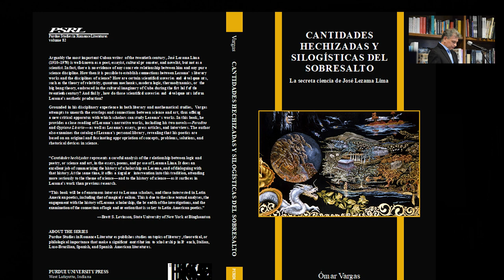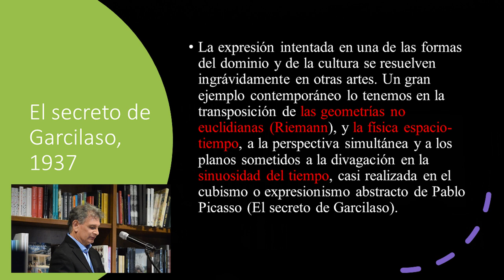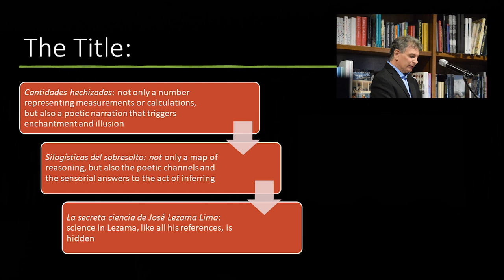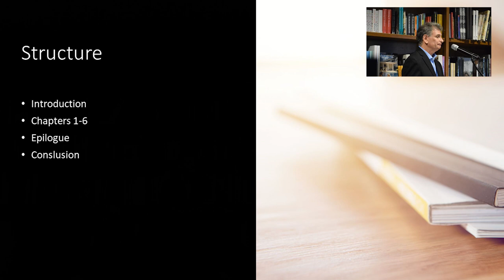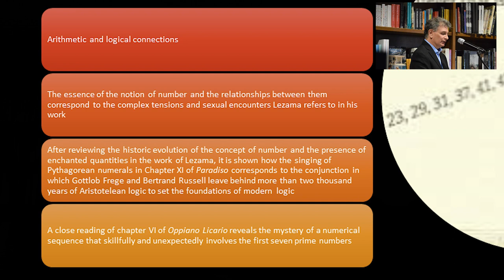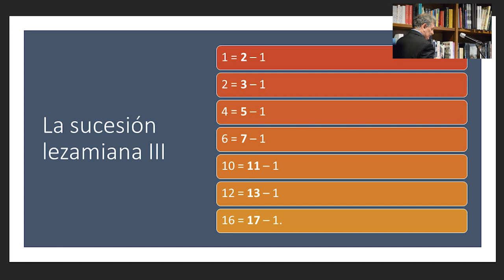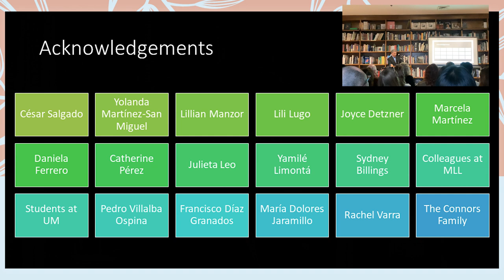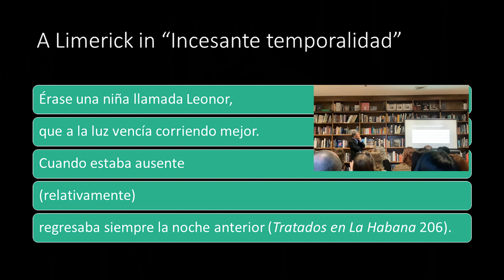Book Talk With Omar Vargas: La Secreta Ciencia de Jose Lezama Lima